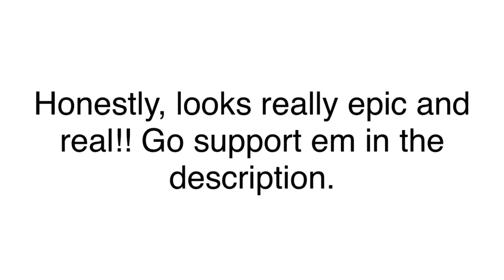PIGGY NEW CRAWLING TRAP PLUSH!! (Concept By NsIceho)